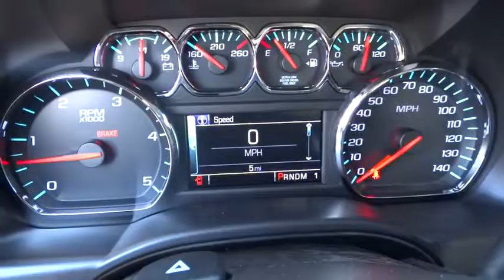2015 Chevrolet Silverado 2500HD Redding, Eureka, Red Bluff, Chico, Sacramento, CA FF172308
2015 Chevrolet Silverado 2500HD
2015 Chevrolet Silverado 2500HD LT - Stock#: FF172308 - VIN#: 1GC1KVE88FF172308

BROWNSTONE METALLIC exterior and COCOA / DUNE interior, LT trim. Tow Hitch, Turbo, ENGINE, DURAMAX 6.6L TURBO DIESEL V8, B20-DIESEL COMPATIBLE, LPO, ASSIST STEPS, CHROMED TUBULAR, 6... TRAILERING EQUIPMENT, CD Player, 4x4. CLICK ME!br /br /KEY FEATURES INCLUDEbr /4x4, Satellite Radio, CD Player, Onboard Communications System Privacy Glass, Keyless Entry, Steering Wheel Controls, Heated Mirrors, Electronic Stability Control. br /br /OPTION PACKAGESbr /ENGINE, DURAMAX 6.6L TURBO DIESEL V8, B20-DIESEL COMPATIBLE (397 hp [296.0 kW] @ 3000 rpm, 765 lb-ft of torque [1032.8 N-m] @ 1600 rpm) Includes (K40) exhaust brake.), LT CONVENIENCE PACKAGE includes (AG1) driver 10-way power seat adjuster with (AZ3) bench seats only, (BTV) Remote vehicle starter system, (UVC) Rear Vision Camera, (C49) rear-window defogger, (KI4) 110-volt power outlet, and (T3U) fog lamps (Includes (CJ2) dual-zone automatic climate control, (IO5) Chevrolet MyLink 8 Diagonal Color Touch audio system. TRANSMISSION, ALLISON 1000 6-SPEED AUTOMATIC, ELECTRONICALLY CONTROLLED with overdrive, electronic engine grade braking and tow/haul mode, CHROME ESSENTIALS PACKAGE includes (VQZ) polished exhaust tip, LPO, (SDA) chrome recovery hooks, LPO and (VXH) 6 rectangular chrome tubular assist steps, LPO, LPO, ASSIST STEPS, CHROMED TUBULAR, 6 RECTANGULAR, WHEELS, 18 (45.7 CM) FORGED POLISHED ALUMINUM includes 18 x 8 (45.7 cm x 20.3 cm) steel spare wheel. DIFFERENTIAL, HEAVY-DUTY LOCKING REAR, TRAILERING EQUIPMENT Trailering hitch platform 2.5 with a 2.0 insert for HD, 7-wire harness with independent fused trailering circuits mated to a 7-way sealed connector to hook up parking lamps, backup lamps, right and left turn signals, an electric brake lead, battery and a ground, The trailer connector also includes the 4-way for use on trailers without brakes - park, brake/turn lamps br /br /Horsepower calculations based on trim engine configuration. Please confirm the accuracy of the included equipmen